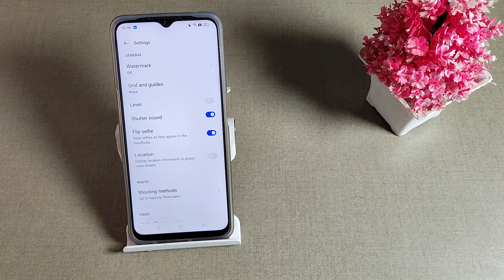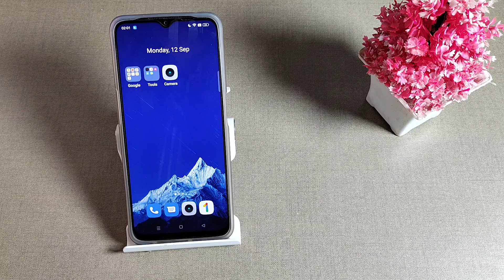How to use camera photo click timer in realme c33 , camera setting